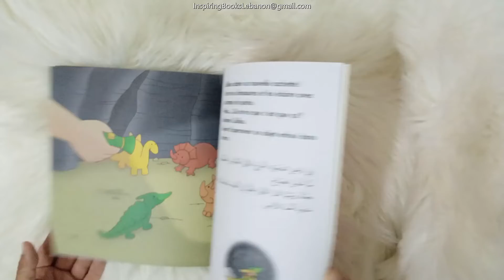Caillou La Cachette المخبأ